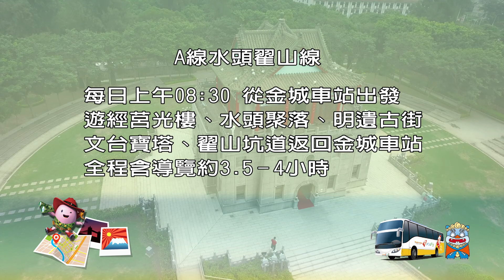A線水頭翟山線 國語版